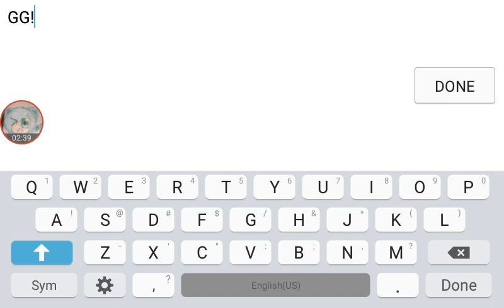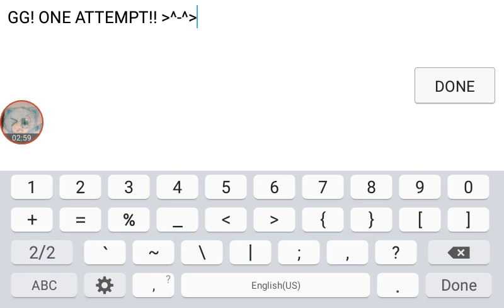Doing Easy Levels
Geometry Dash Recent easy levelz.